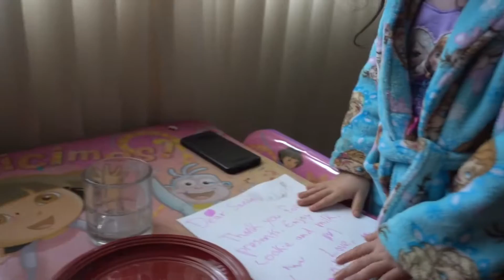Christmas 2016 | Baby Alive Opening Presents | Santa Claus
Christmas day 2016 Mya and her baby alive dolls open presents from Santa Claus.